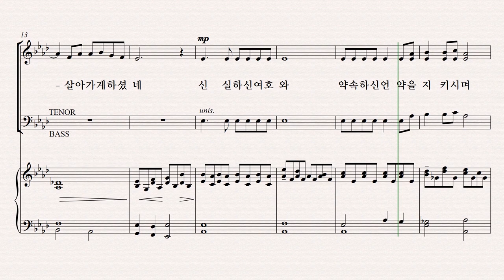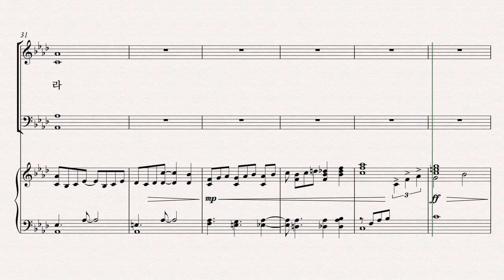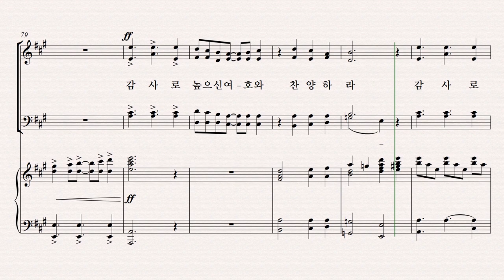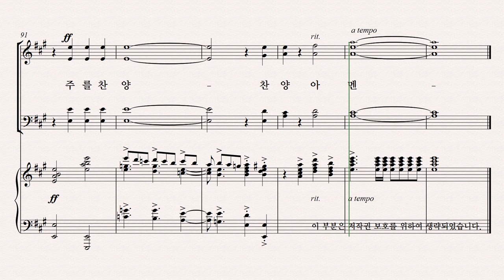[유빌라테] 유빌라테 명품성가 36집 파트연습 '감사로 주님께' - Bass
유빌라테 명품성가 36집 파트연습 '감사로 주님께' - Bass